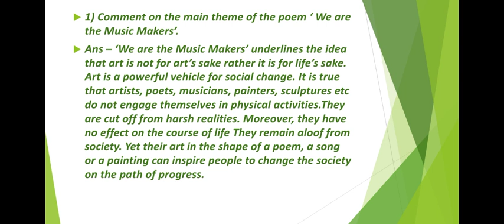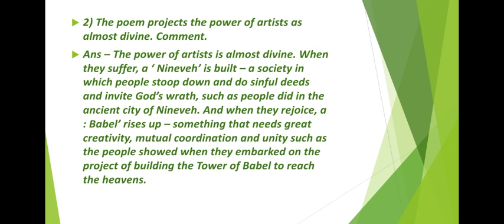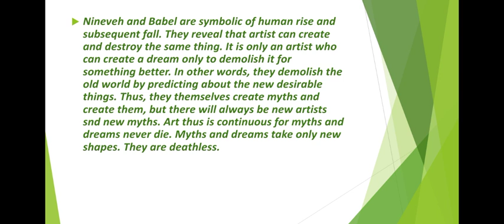'We are the Music Makers' by O' Shaughnessy ( Question/ Answer )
REVERIE - A collection of ISC Poems - Poem No. - 10